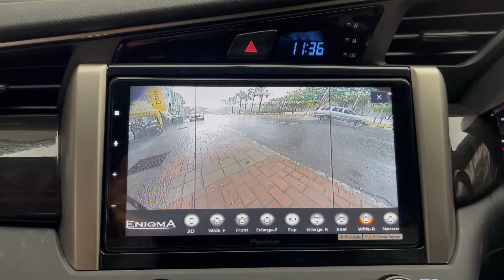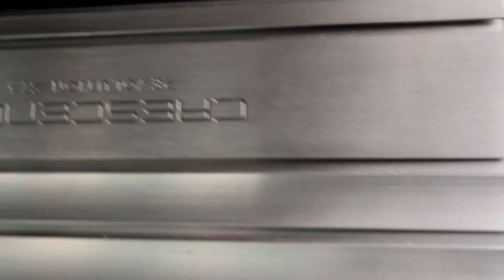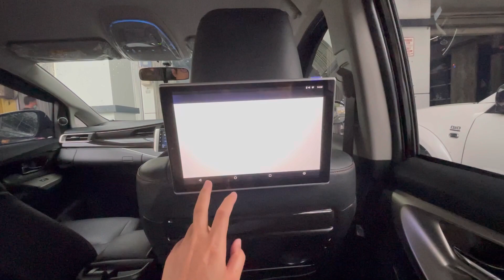INNOVA RAINBOW : SUARANYA SEINDAH PELANGI